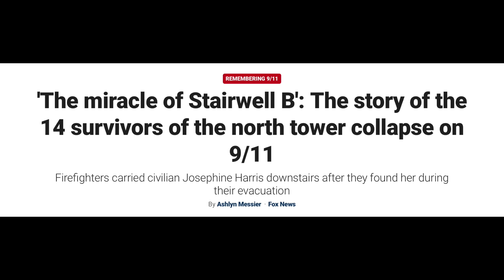The people that survived INSIDE the North Tower during it's collapse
Discussing the Twin Towers